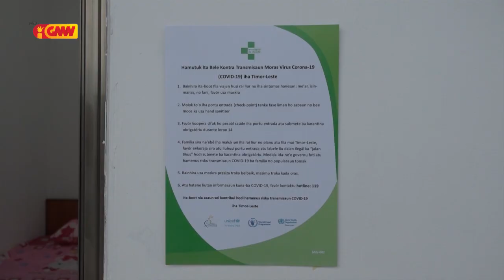Kazu pozitivu covid 19 iha Timor Leste sa’e ba sanulu resin sia (19)